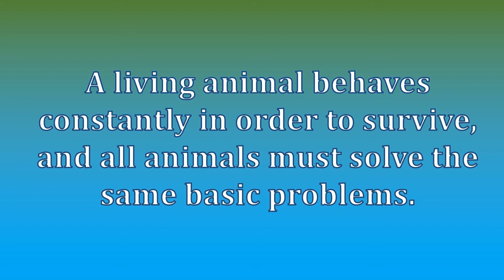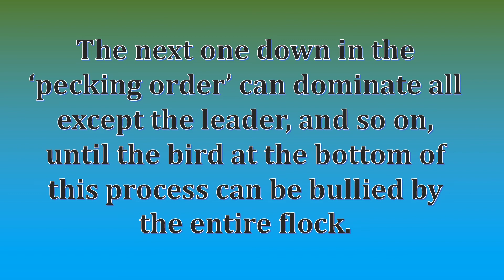What is a Pecking Order? _Our Natural World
In this video you will learn about pecking order in birds and animals.